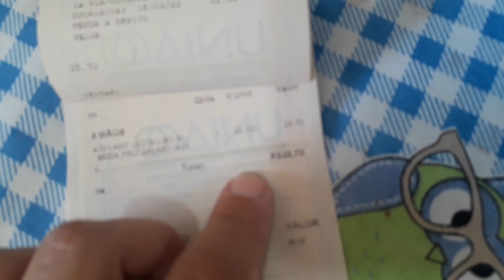VLOG - ORGANIZANDO E LIMPANDO A COZINHA, COMPRINHAS PRA CASA. || ANA PALMEIRA.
amigas tudo bom com vocês?

Sejam todos muito bem-vindos ao meu canal, eu me chamo Ana Palmeira e aqui no meu canal vocês vão encontrar de tudo um pouco. Vão encontrar muitos videos sobre limpeza, faxina, lavar roupa, como lavar roupa, limpar uma casa, como lavar um banheiro, vou dar dicas de economia, dicas de como fazer uma boa compra aqui no meu canal vocês vão ver compras do mês, compras no supermercado, compras no atacadão, como economizar o seu dinheiro, como juntar o seu dinheiro, linpando e organizando o armário, como limpar o armário, ganhei um fogão, faxina no armário, aqui vocês vão encontrar de tudo um pouco tá certo!!.

Tchau...